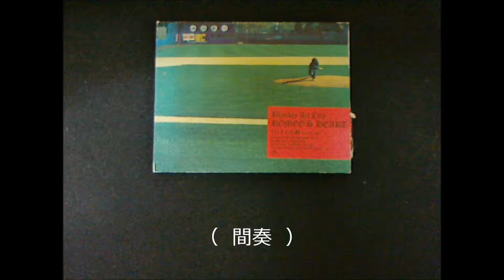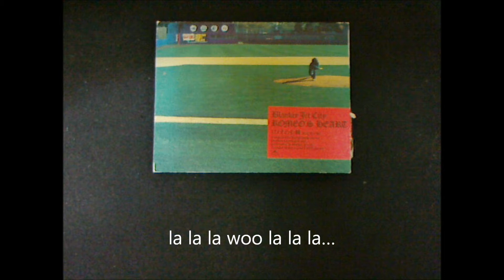Blankey Jet City 『小さな恋のメロディー』 弾き語り用カラオケ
音楽制作ソフト・CUBASE8
アンプ ・YAMAHA THR10.Vo2
ベース・FERNANDES FR